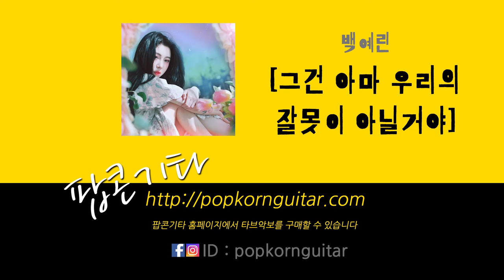백예린 (Yerin Baek) - 그건 아마 우리의 잘못은 아닐 거야 (Maybe It's Not Our Fault) 기타커버(GuitarCover)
악보는 팝콘기타 홈페이지에서 구매하실 수 있습니다 :)
[강좌 신청 및 MR 제작도 홈페이지에서 하실 수 있습니다]

노래와 함께하는 제 새로운 채널에도 놀러와주세요 :)
K-pop 편곡과 자작곡으로 찾아갑니다!